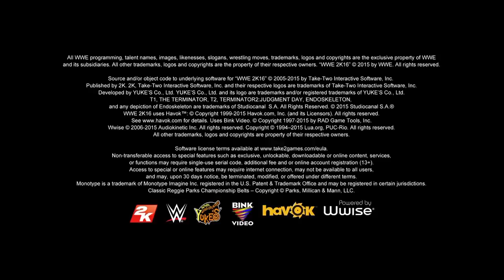How The Shield Could Come Back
In this video I talk about how WWE's The Shield(Dean Ambrose, Seth Rollins, & Roman Reigns) could make their return.